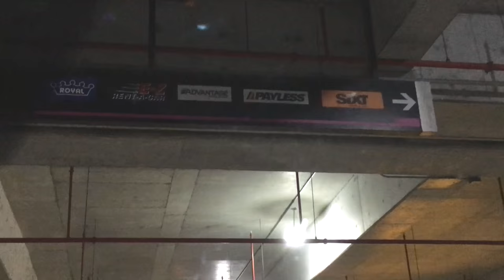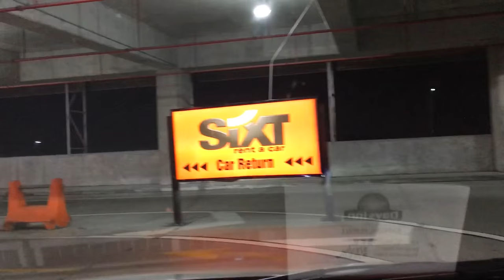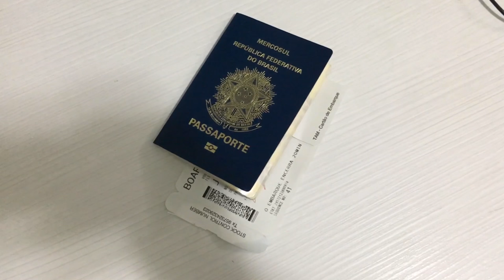DE VOLTA A REALIDADE, MIAMI MANAUS OrlandoTrip | DAILY #15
Devolução do carro na Sixty, Miami, Manaus e CASA. Back to reality, de volta a realidade! Obrigado a todos que me acompanharam nessa viagem!